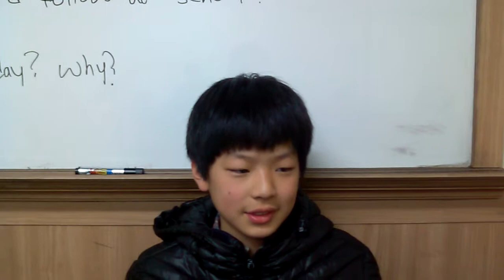English Open Forum Interview with Jaeyoon VID 20131120 163358